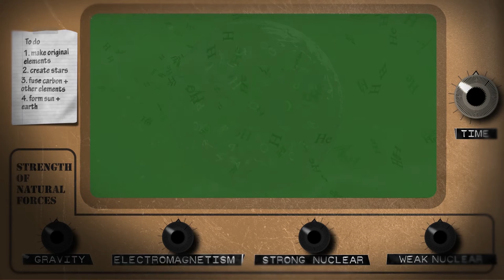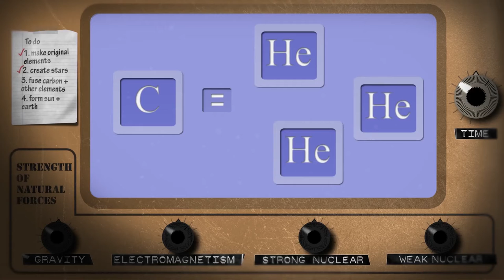BioLogos #4: Kaip Dievas sukūrė gyvybės ingredientus?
Ketvirtasis filmukas iš serijos apie tikėjimą ir evoliuciją.
Jame pasakojama, jog nors visatos evoliucija vyko ilgą laikotarpį, visgi gyvybei atsirasti reikėjo visatos tikslaus suderintumo (fine-tuning), nuo pat pradžios tiksliai suderintų konstantų ir dėsnių. Nesant šio labai tikslaus suderintumo, nebūtų galėję atsirasti nei žvaigždės, nei planetos, nei tuo labiau protinga gyvybė.